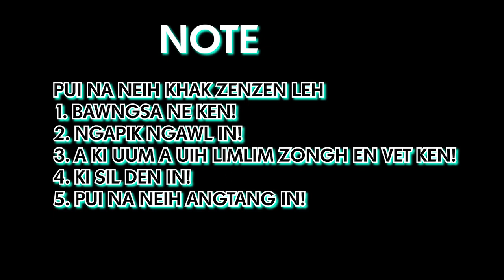Khaineu-Pui(Official Music Video)